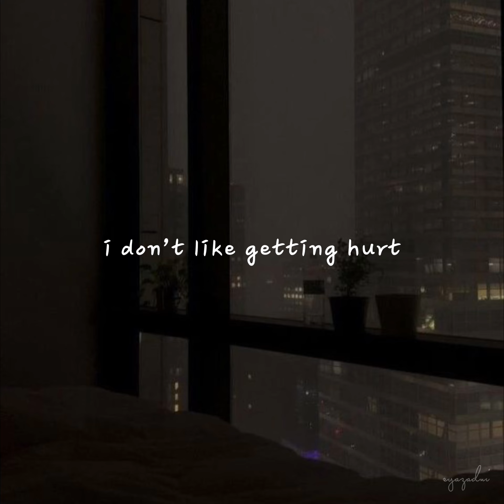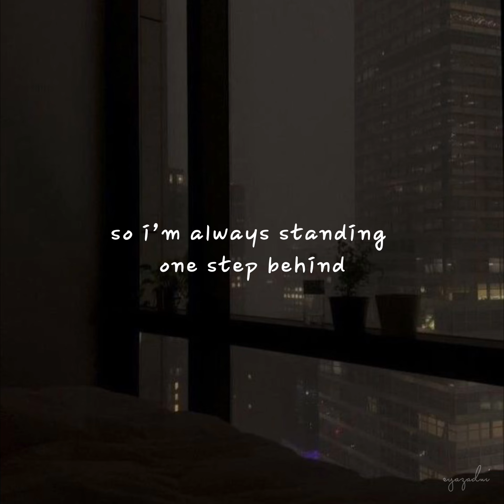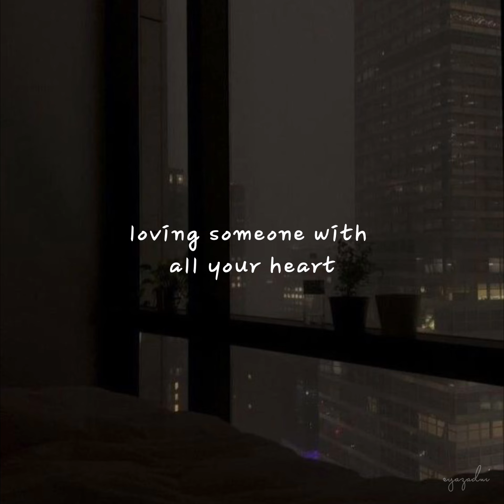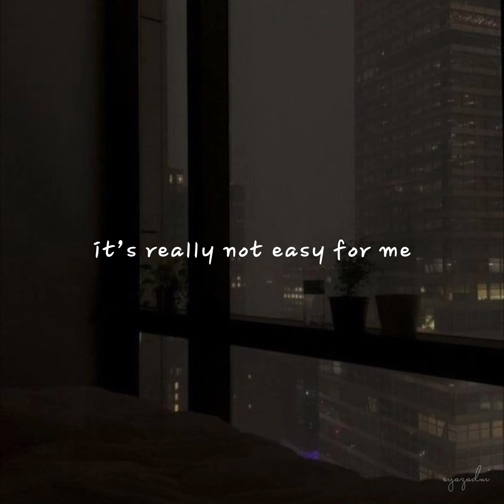Loving With All Your Heart - Damsonegongbang (English Lyric)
By syazadni

loving with all your heart
ost im not a robot
damsonegongbang